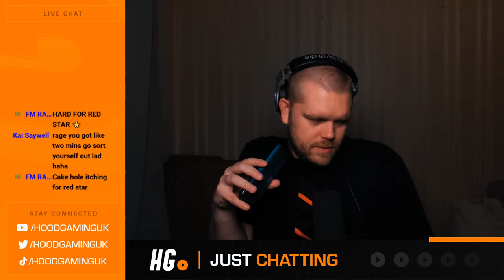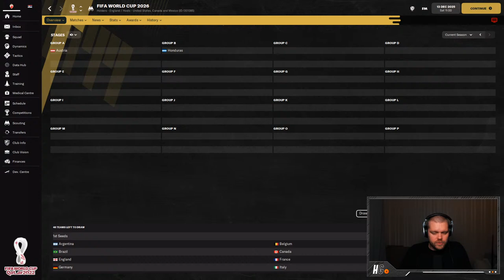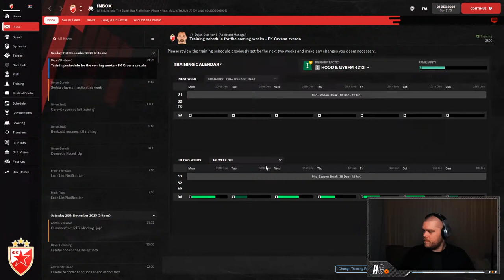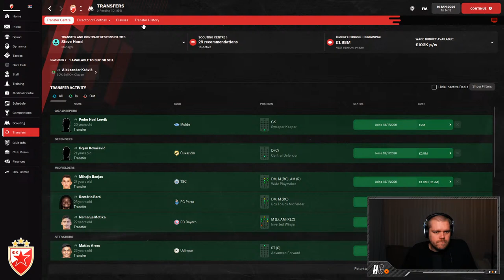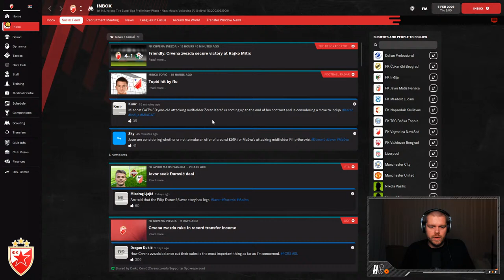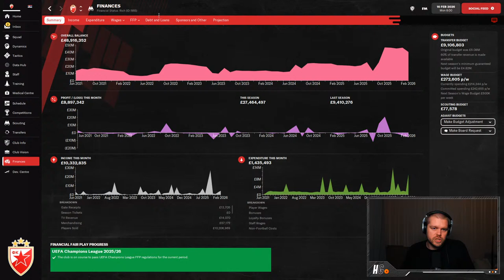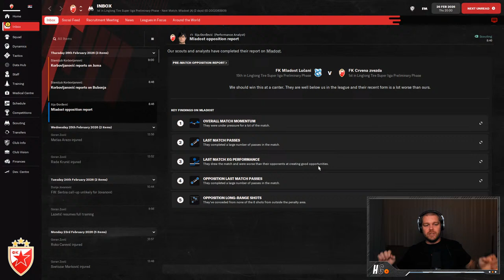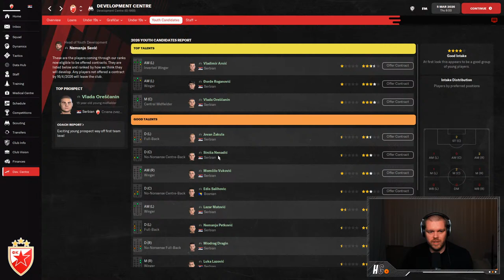FM22 RED STAR BELGRADE REBUILD #23 | Football Manager 2022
We are finally kicking off our main save of FM22 as we look to rebuild Red Star Belgrade and return them back to their Champions League glory of 1991.

Whilst they are giants of Serbia, European glory hasn't come their way in over three decades so this save will not end until we secure that Champions League trophy again.

We will also be taking control of the Serbian national team and looking to take them all the way to the top whilst building Serbia into one of the most dominant nations in world football!

𝘼𝙗𝙤𝙪𝙩 𝙈𝙚